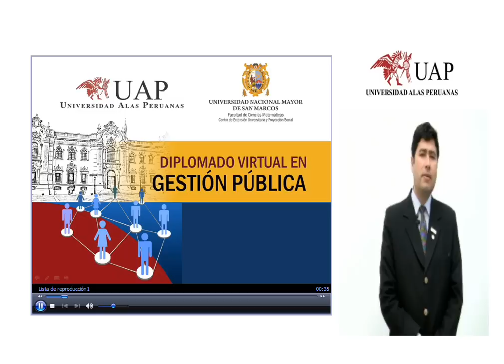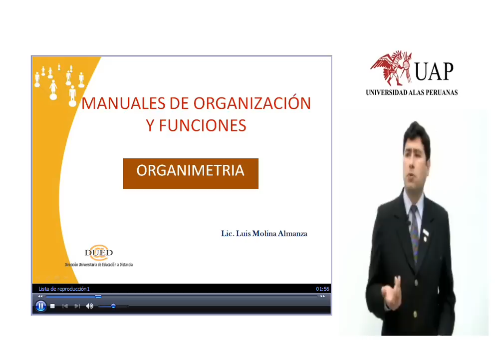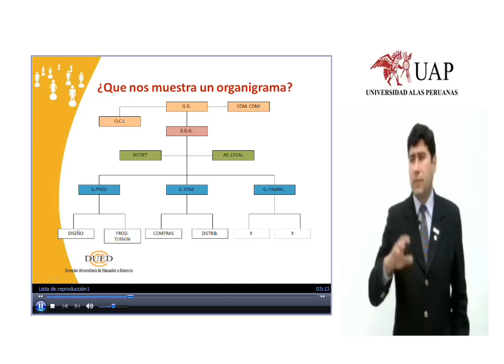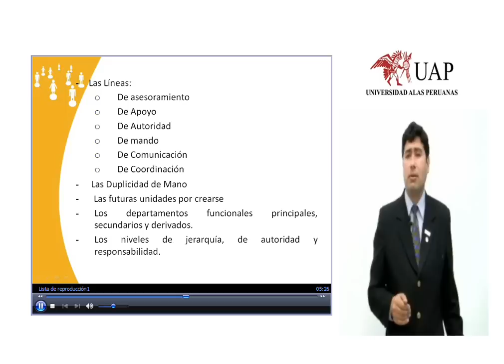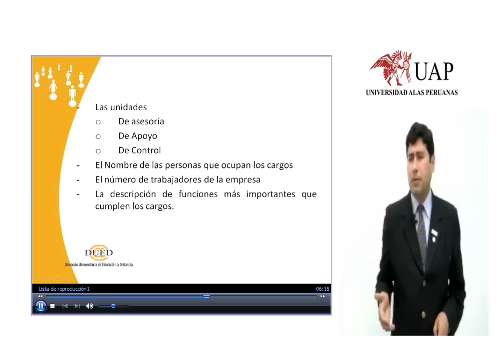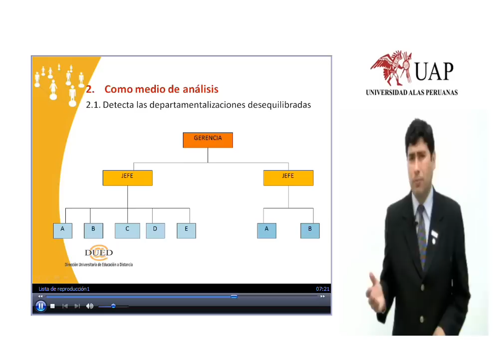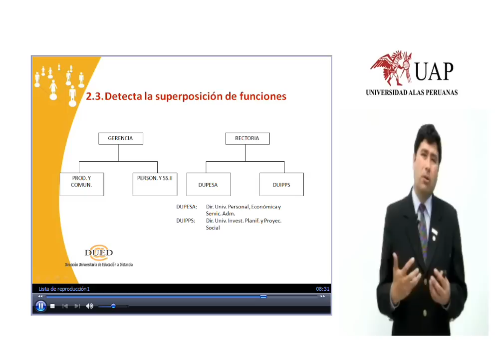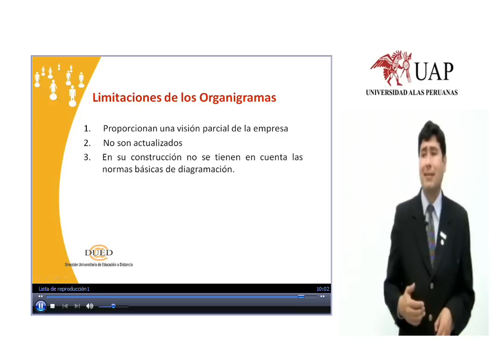Manual de Organización y Funciones